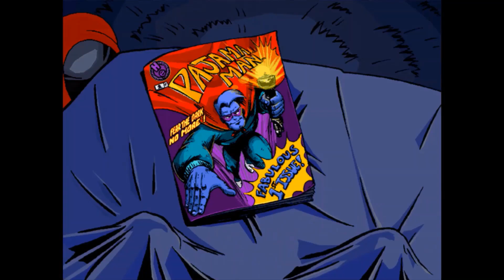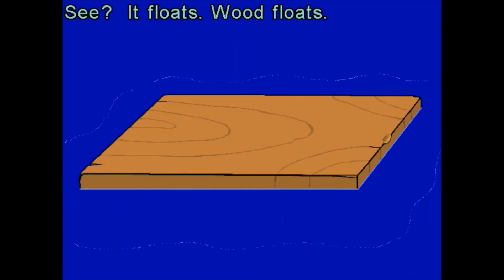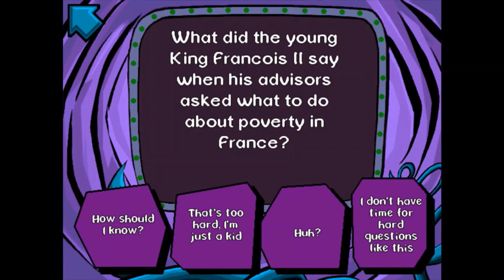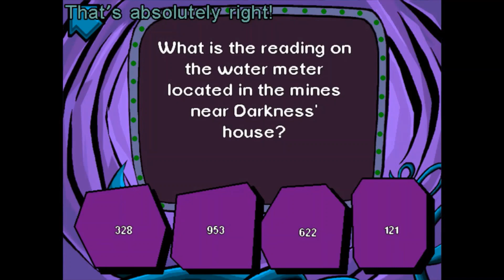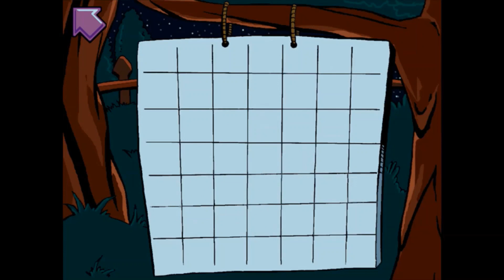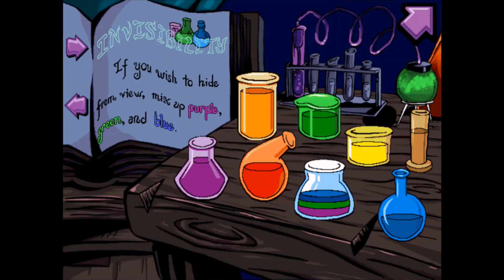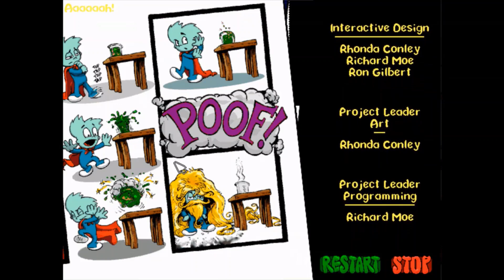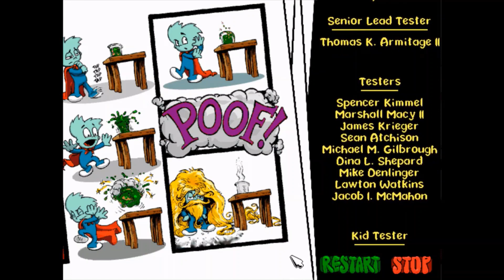Pajama Sam: No Need to Hide When It's Dark Outside Walkthrough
Here's the first Pajama Sam Humongous Entertainment Adventure Game; Pajama Sam in "No Need To Hide When It's Dark Outside". In this game, Pajama Sam ventures through The Land of Darkness to conquer the darkness. His superhero gear; consisting of his Pajama Sam Mask, Signature-Edition, All-Metal Pajama Man Lunchbox (or Portable Bad Guy Containment Unit), and the Illuminator Mark V Jr. Flashlight, is confiscated by the custom inspection trees. So, Sam must then retrieve his three belongings before confronting Darkness.